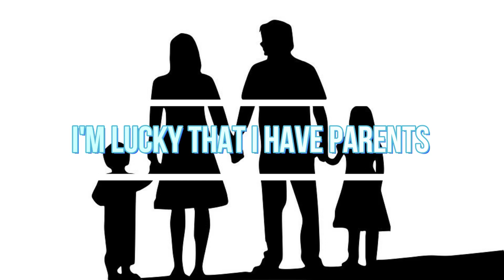Ingliz tilida nutq (I'm lucky...)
About how I'm lucky...